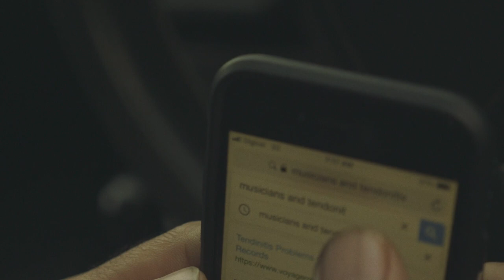Jason Lee Worton Official Music Video "Breath"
Music Video for the song "Breath". Filmed mostly in St Thomas, Jamaica. Filmed and editing by Pierce Mclean of JussBussTv. Song produced by Jason Lee Worton.